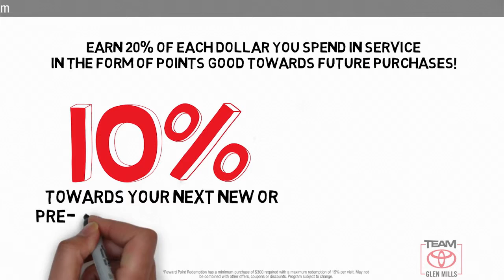Certified 2016 Toyota RAV4 Hybrid XLE, GLEN MILLS, PA GM73349A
TeamToyotaGlenMills.com

Includes 1 Year Complimentary Maintenance & Roadside Assistance, Free Yearly PA State Inspection.Backup Camera, Bluetooth, Alloy Wheels, Moonroof, **ONE OWNER**, **BEST RESALE VALUE**, RAV4 Hybrid XLE, AWD, Black Sand Pearl, Front dual zone A/C, Front Sport Seats, Low tire pressure warning, Outside temperature display, Power Liftgate, Steering wheel mounted audio controls.CARFAX One-Owner. Clean CARFAX.34/31 City/Highway MPGAwards:* 2016 IIHS Top Safety Pick+Reviews:* Great fuel economy; roomy interior for people and cargo; composed ride quality; well-sorted tech interface; small price premium over non-hybrid version. Source: EdmundsCertified. 2016 Toyota RAV4 Hybrid 2.5L 4-Cylinder CVT AWDTOYOTA CERTIFIED UNTIL 7-YRS OR 100,000 MILES- ASK ABOUT THE 2.9% APR SPECIAL! ** TRADES WELCOME!BLACK SAND PEARL, BLACK FABRIC SEAT TRIM, REAR BUMPER APPLIQUE

[RLVID:5353:d9d7db13dd2195c3:5e32b6b8cfeee046:1]